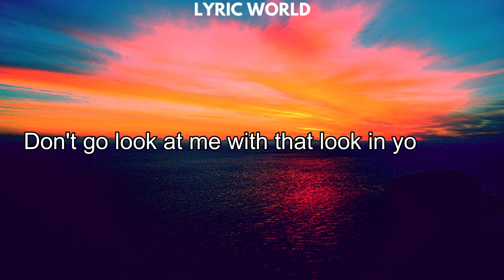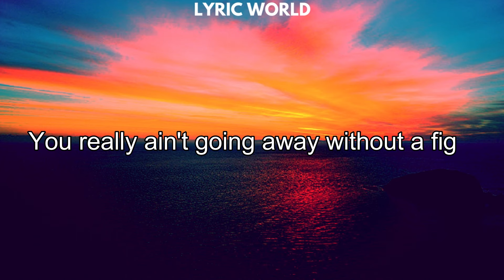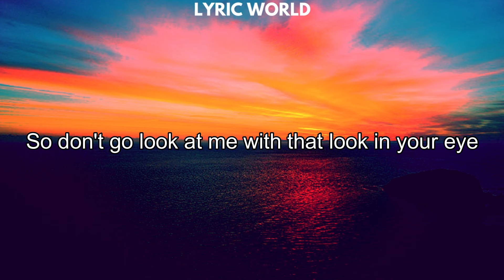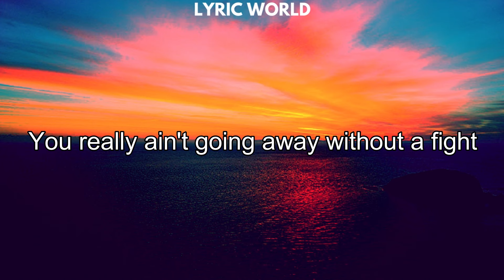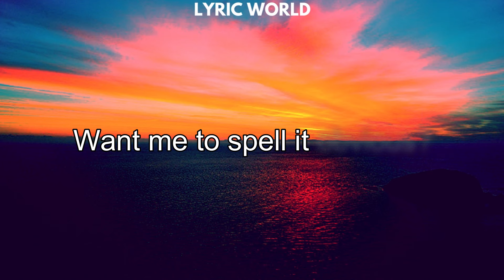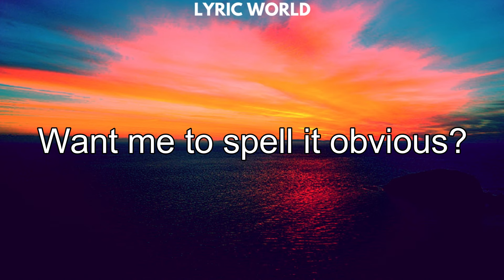Marshmello, Anne Marie-Friends *clean* (lyrics)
Marshmello, Anne Marie  Friends *clean* lyrics is a lyric video made by Lyric world (Pitch +1)

I know you since we were like ten, yeah
Don't mess it up, talking that.

I've told you 1, 2, 3, 4, 5, 6 thousand times

F-R-I-EN-D-S
F-R-I-EN-D-S
F-R-I-EN-D-S

It's 2 in the morning, the rain is pouring

F-R-I-EN-D-S
F-R-I-EN-D-S
F-R-I-EN-D-S

F-R-I-EN-D-S
That's how you spell "friends"
F-R-I-EN-D-S
Get that inside your head
No, no, yeah, uh, ahh
F-R-I-EN-D-S

Want me to spell it out for you? (yeah)
F-R-I-EN-D-S (I said F-R-I-EN-D-S)
F-R-I-EN-D-S
F-R-I-EN-D-S

Ooh, ooh ooh, ooh ooh, ohh ohh ah
Ahh oh, ahh oh, ahh oh

Lyrics for this lyric video were provided by: azlyrics